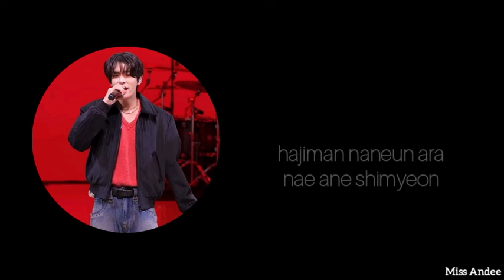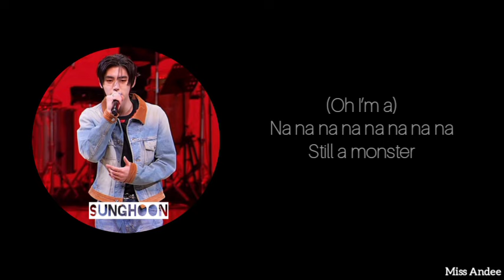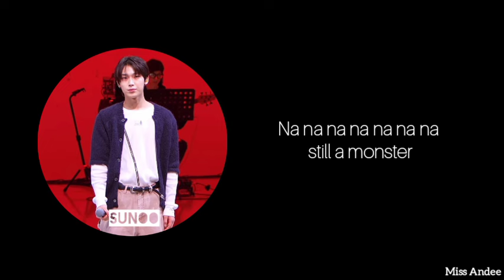ENHYPEN-Still Monster Band LIVE on [it's Live] (Easy Lyrics)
ENHYPEN - “Still Monster” Band LIVE Concert [it's Live] Romanization Lyrics

Artist: ENHYPEN
Song: Still Monster (it's LIVE)
Album: Orange Blood